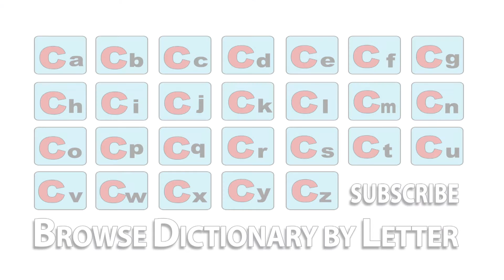Conditional - Meaning | Pronunciation || Word Wor(l)d - Audio Video Dictionary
Conditional - watch the video to know the pronunciation & definition / meaning of the

word.